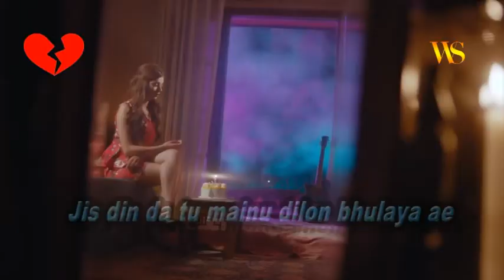Mohabbat || Kambi || New Song 2018 || latest punjabi songs 2018 || SGN whatsapp status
Mohabbat by Kambi , latest punjabi songs 2018
SGN whatsapp status
sgn whatsapp status
EDIT BY- Navjeet jalandharia
ADMIN- Gagandeep Singh nd Navjeet Jalandharia